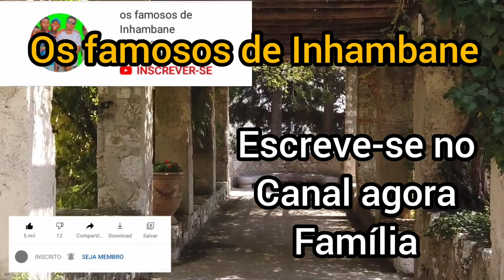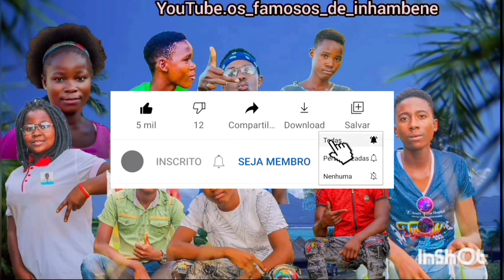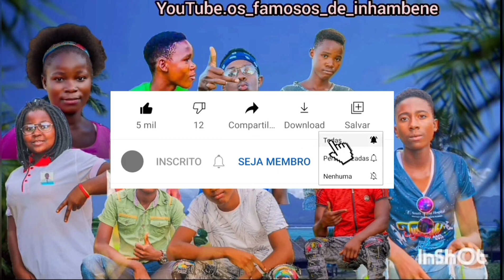Bay Migass master vatho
se escreve ai no canal de Ricardinho JB é clicar ai no link

clica aí no link